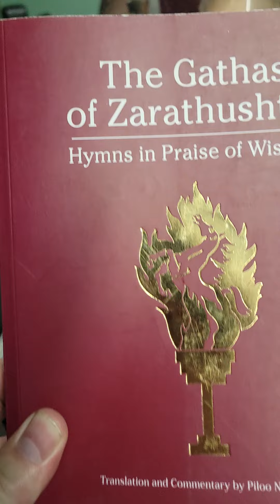Translator's Note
The Gathas of Zarathustra
Hymns in Praise of Wisdom

Translation and Commentary
by Pilo Nanavutty